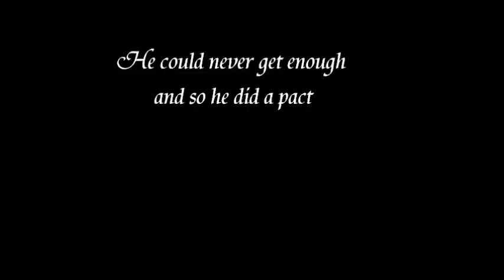Faust Movie Trailer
english project by 9c
Faust: Kate
Gretchen: Maiki
Mephisto: Vera
Valentin: Zita
Erzähler 1: Juliane *
Erzähler 2: Sabrina